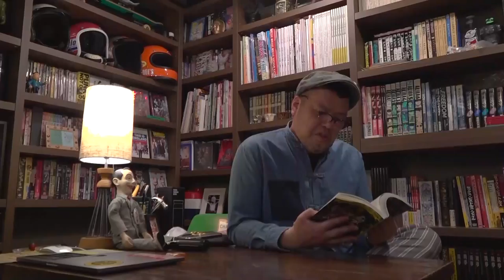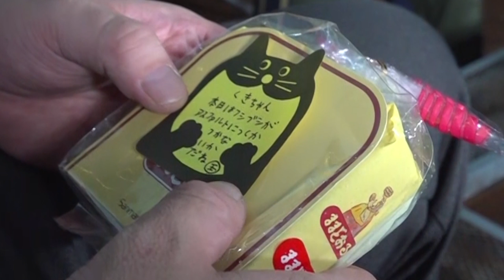【野飯会食】くっきー！絶品BBQ飯を食べまくる【ゲスト：丸山桂里奈・たけだバーベキュー】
今回は丸山桂里奈とたけだバーベキューをゲストに迎えBBQパーティーを開催！
吉本一のアウトドアマスターが作る絶品料理に大興奮のくっきー！なのであった

撮影協力：バーベキュー新宿(パーティーハウス新宿店P)
東京都新宿区市谷薬王寺町５３−７ ガーデンビル 3F

★★★丸山桂里奈・たけだバーベキューのチャンネルにもくっきー！が出演★★★